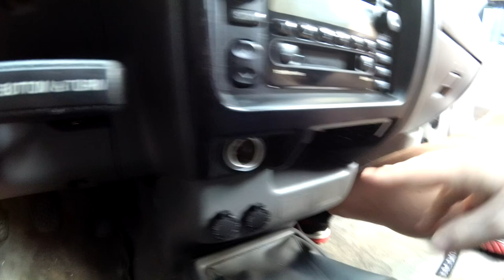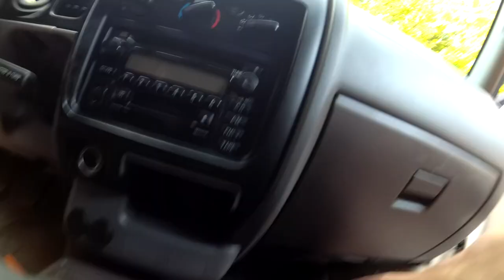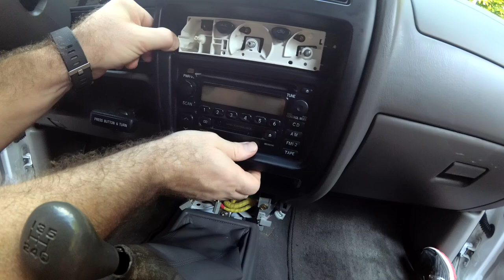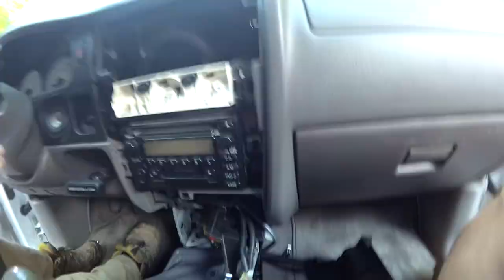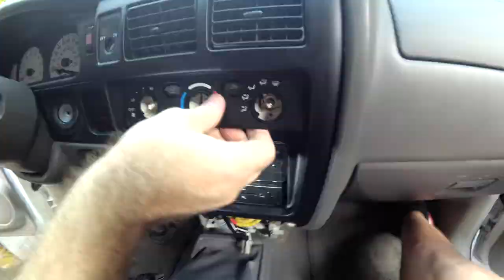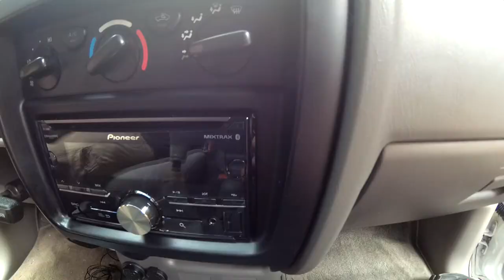Tacoma Stereo and USB Install - Project Sadie 1st Gen Tacoma TRD Off-Raod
We desperately needed bluetooth audio and usb charging capability in our Tacoma trd off-road so we are installing a pioneer  stereo we picked up for $100.  It was a super easy install and sounds and works great!

Here are links to the stereo and wiring harness we picked up.
Pioneer FH-S700BS
Toyota wiring harness
Panel Tools
Best Blue Sea USB
Good Blue Sea USB

We have had Sadie for a couple weeks now and she is in great shape.  The projects we are planning for her are growing so expect her to evolve right along Bernie the 100 series.  Thanks for checking us out!

You are sure to see some major work on the hundy as we continue to get it expedition ready.  Now we have a second major project, a first gen Tacoma 4x4 TRD off-road. You will see everything from ARB, slee, national luna, blue ridge overland gear, alu-cab, odyssey batteries, old man emu, warn, safari, and many more overland outfitters.  We will also do some DIY projects along the way as we always like to save a few bucks. It should be an impressive year with a very busy schedule.  We hope you join us.

We are an adventure focused family that loves travel, camping, exploration, and are occasionally a little crazy. We are here to inspire and support your path to adventure. This is a huge year for Brady Adventures. We are making major investments in our first overland rig, a 100 series land cruiser aka Bernard. We are planning expeditions to Tennessee, Maine, Colorado, and the Urawrrie. We are extensively researching our gear and will share everything we learn with you. We love to DIY and save a little money. We occasionally produce ridiculous stuff that might make you laugh. We would love for you to join us on our crazy adventures. Thanks for joining us!

We are considering equipment from REI, ARB, slee, gamviti, alu-cab, old man emu, blue ridge overland gear, front runner, metaltech 4x4, white knuckle off road, msa 4x4, GSI, outback solutions, ironman, falken, trailtailor, and many others.

Thanks again for stopping by Brady Adventures.  We are here to help and inspire your adventure travel, overland rig / truck / UTE 4x4 build, with diy how-to videos, inspirational travel stories, camping expeditions, and equipment reviews on overland products from companies like ARB, alu-cab, old man emu, and slee.  If you check out our blog at bradyadventures.com you will find amazon links to the products we use.  We love going off road in our four-wheel drive V8 land cruiser 100 and frequently can be found in the middle of the forest or mountains.  We share what we know about survival and living off the land.  Thanks again for checking out our videos.

For the next few months we will be posting regularly with the goal of doing one major modification per month including one major video each week.  For each mod we will start with a intro of the modification, possible options, hard choices and tradeoffs, and sketch out the plan.  After the plan is finalized we will do an unboxing and overview video of the materials for the project.  For some items we will also post detailed separate reviews of the individual products.  The next major video will document the installation and the final video will be a Walkaround and summary.  You will be able to find a playlist for each modification or can watch the overall build from start to finish in the “Preparing for Adventure the Story of Brady Adventures First Overland Build”  Thanks for stopping by and checking us out and please subscribe to our channel so you don’t miss the exciting evolution of Bernard the Land Cruiser and our overland adventures.